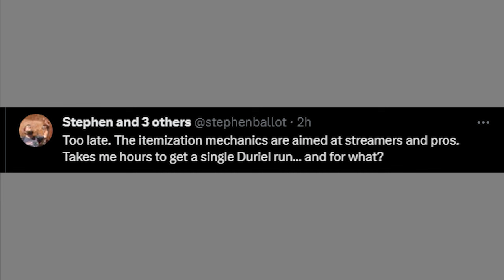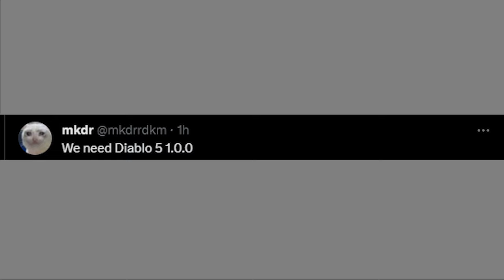Is Diablo 4 Loosing It's Grip in the ARPG Space